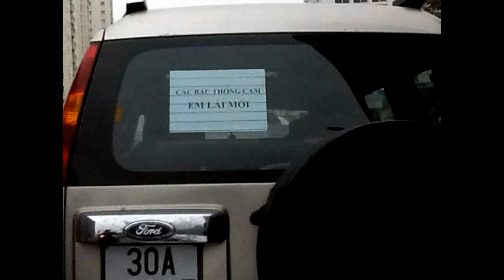Hài Hước Với Hình Ảnh Giao Thông Độc Nhất Vô Nhị Chỉ Có Ở Việt Nam